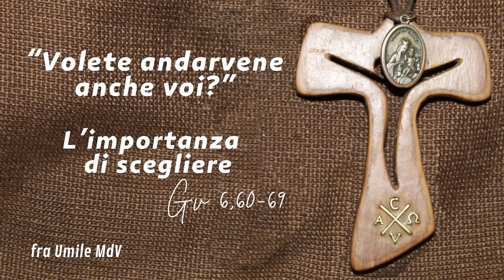Decidersi. L'importanza dei nostri "sì". (Gv 6,60-69), di fra Umile mdv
Commento al Vangelo della XXI domenica B (Gv 6,60-69)